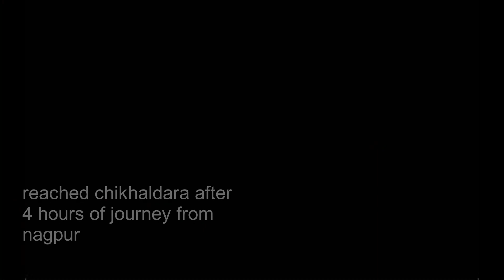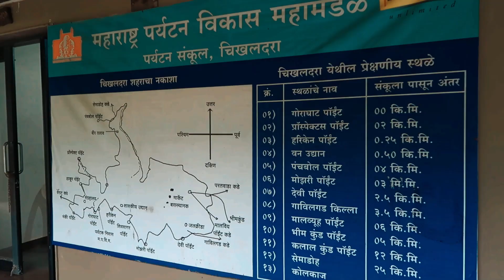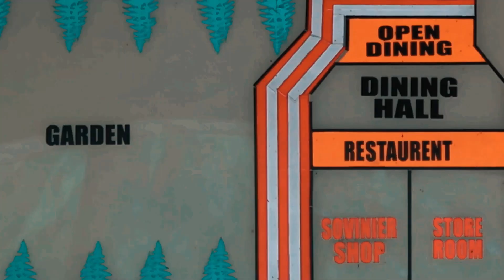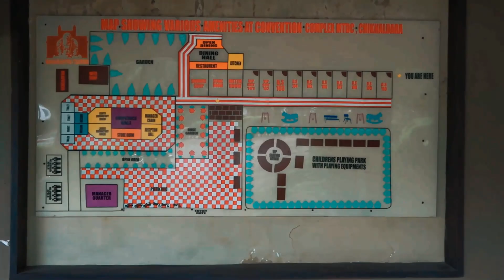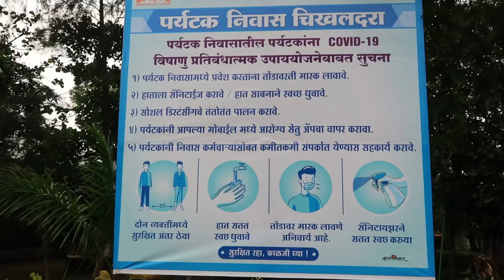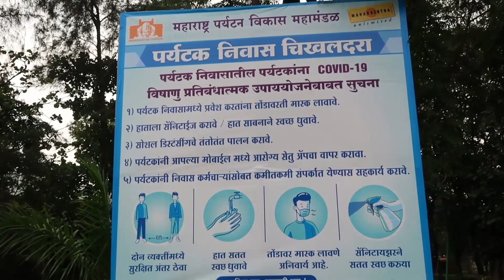Chikhaldara HILL STATION | VLOG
Recently, i have been to this amazing place.